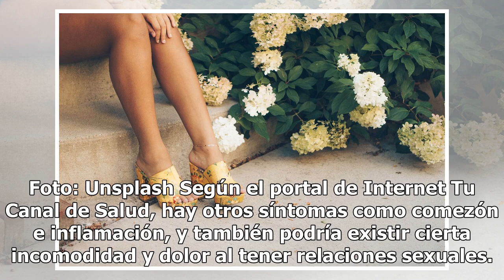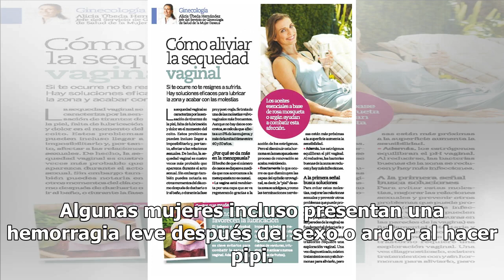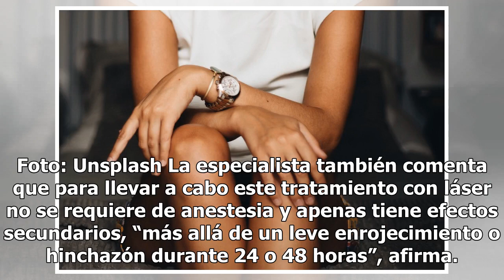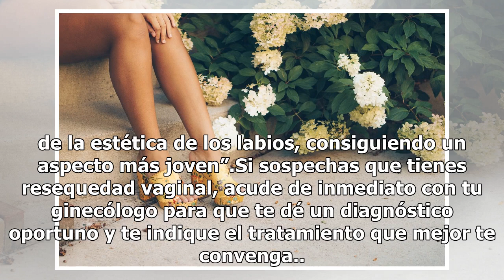Cómo aliviar la resequedad vaginal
Cómo aliviar la resequedad vaginal | Foto: Unsplash La resequedad vaginal es la falta de lubricación en la zona y sucede porque los niveles estrógenos están bajos, ya que son los que ayudan a lubricar las paredes de la vagina, manteniéndola saludable. Al reducirse la humedad, la vagina se hace menos...